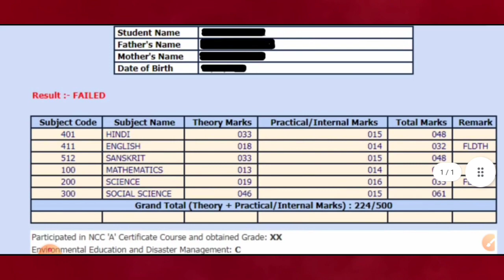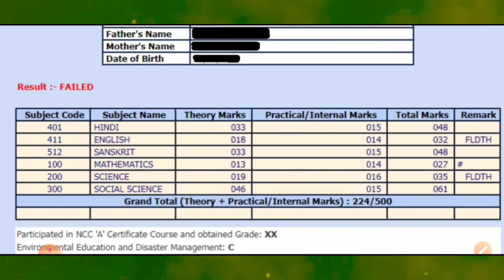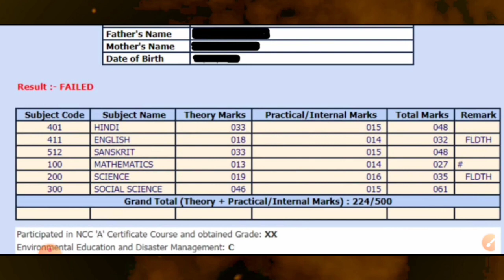mp board result 2023 || FLDTH ka matalab kya hai || markseet mai fldth likh ke a Raha hai 2023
mp board result 2023 || FLDTH ka matalab kya hai || markseet mai fldth likh ke a Raha hai 2023?@maneeshsingkushwaha